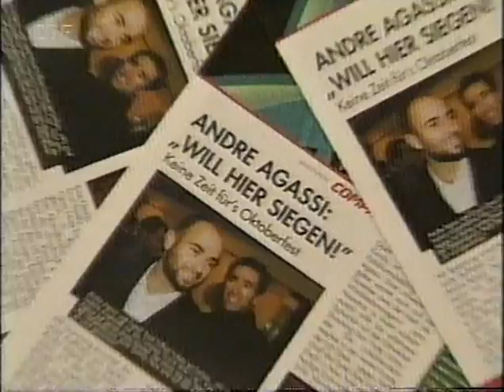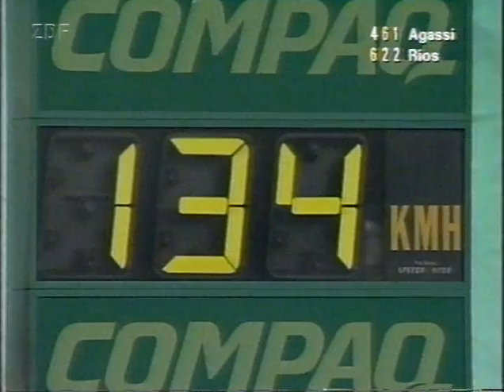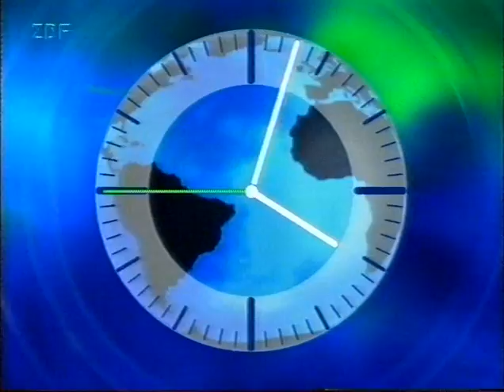Andre Agassi vs Marcelo Rios - Grand Slam Cup 1998 Finale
Grand Slam Cup 1998 Finale - Andre Agassi vs Marcelo Rios